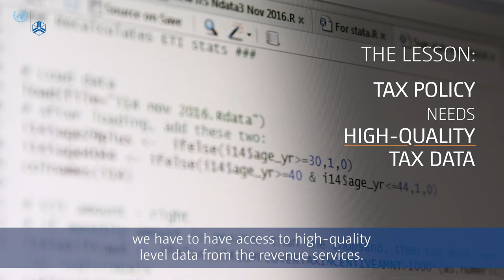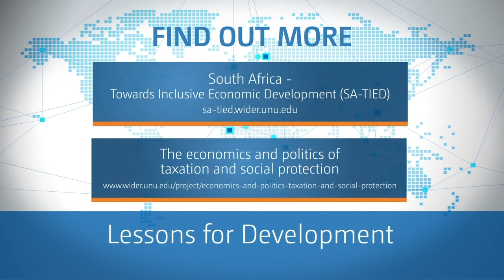TAXATION: Lessons for Development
What does the last decade of research at United Nations University World Institute for Development Economics Research (UNU-WIDER) tell us about TAXATION?